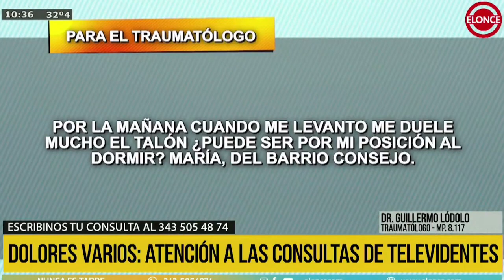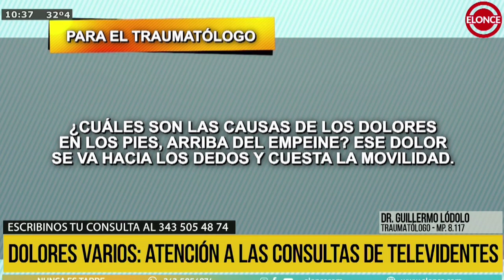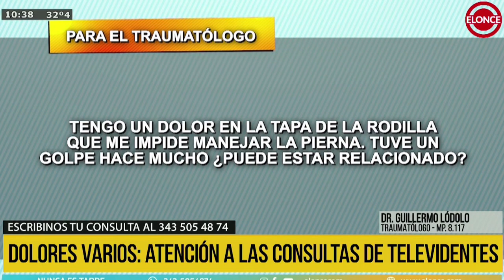Dolores varios: atención a las consultas de televidentes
👉 El traumatólogo Guillermo Lódolo responde las consultas de los televidentes respecto a los dolores. Además, hablamos sobre cómo afecta el calor a los huesos y posibles dolores. Mirá.

¿Te sirvió esta información? 💬